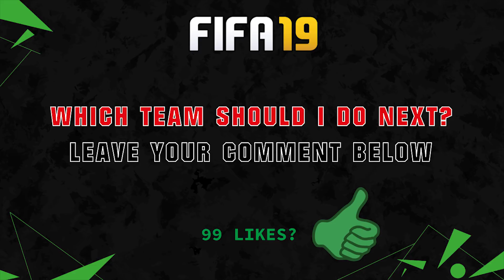FIFA 19 | INTER MILAN PLAYER RATINGS 😳💯| FT. ICARDI, NAINGGOLAN, SKRINIAR... etc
FIFA 19 INTER MILAN PLAYER RATINGS PREDICTION | FT. ICARDI, NAINGGOLAN, SKRINIAR... etc

FIFA 19 Inter Mailand Spieler Bewertungen Vorhersage

MUSIK by